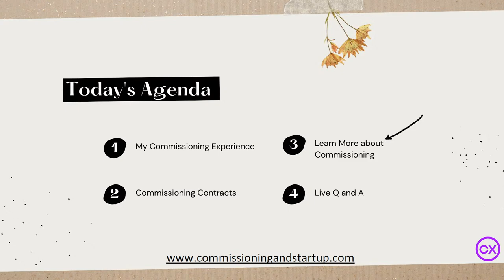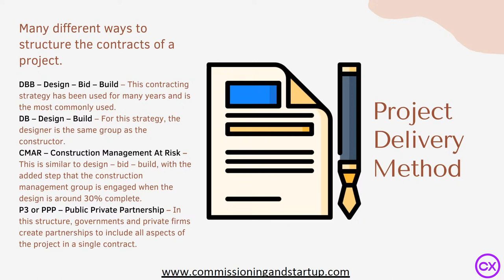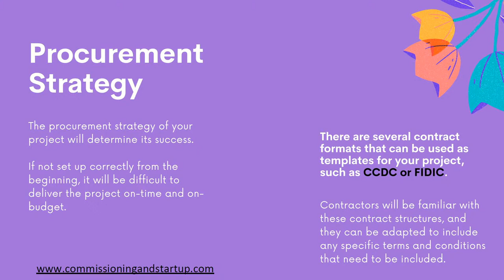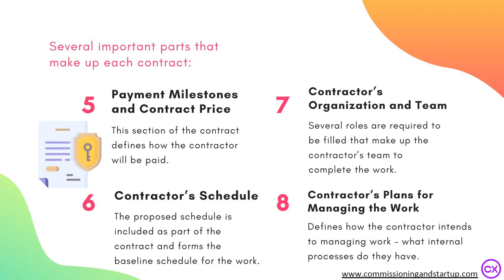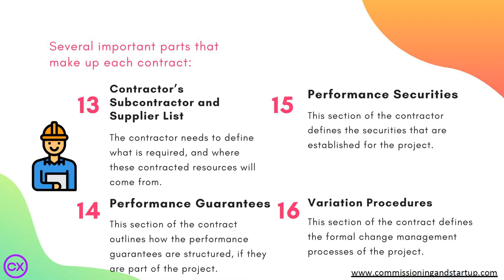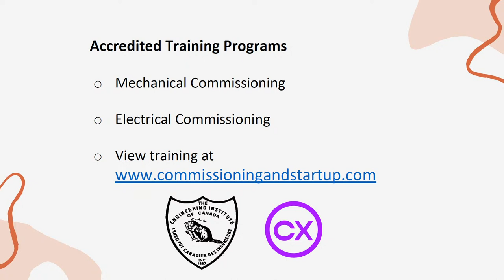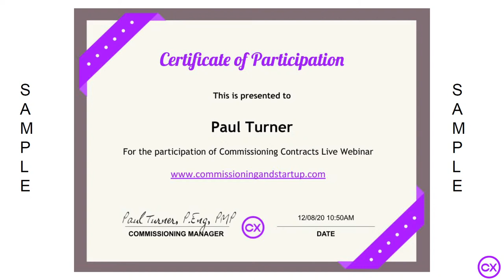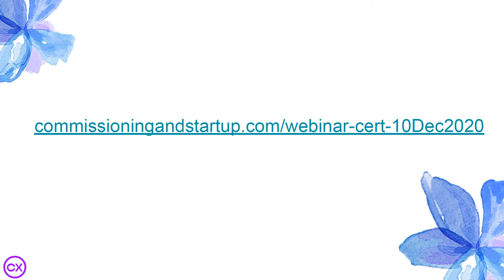Commissioning Contract Administration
Welcome to Commissioning and Startup!

Watch this discussion on Commissioning Contracts 101

To learn more about commissioning and enrol in my free 3-Day Mini-Course and commissioning accredited courses visit:

I can be your guide to learn the commissioning and startup process.